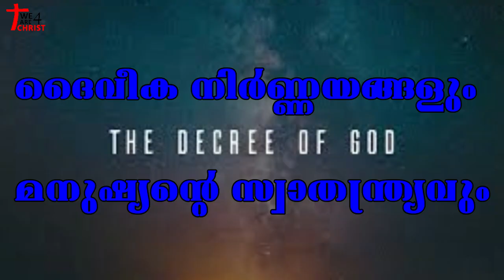LIFE:- ജീവനും ജീവിതവും (പഠന പരമ്പര) | ദൈവീക നിര്‍ണ്ണയങ്ങളും മനുഷ്യന്റെ സ്വാതന്ത്ര്യവും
BIBLE DIFFICULTIES  (21)

BR. CLEETUS N JOSEPH

 ചില പ്രത്യേക ആനുകാലിക പ്രായോഗിക വിഷയങ്ങളെ ആസ്പദമാക്കി വിവിധ സഹോദരന്മാർ എടുക്കുന്ന ബൈബിൾ ക്ലാസ് ആണിത്.

ഇനിയുള്ള കുറച്ച് ക്ലാസ്സുകൾ   BIBLE DIFFICULTIES (ബൈബിളിലെ വിശദീകരിക്കാൻ താരതമ്യേന പ്രയാസകരമായ ആശയങ്ങൾ/വാക്യങ്ങൾ) ആണ് ചർച്ച ചെയ്യുന്നത്

നാം അഭിമുഖീകരിക്കുന്ന ചില പ്രത്യേക പ്രശ്നങ്ങളെ തിരുവചന സത്യങ്ങളുടെ അടിസ്ഥാനത്തിൽ വിശകലനം ചെയ്യുകയും ചെയ്യാം.
എല്ലാവർക്കും പ്രയോജനകരമായിത്തീരട്ടെ ..

                                                                                                                                             Thankyou.